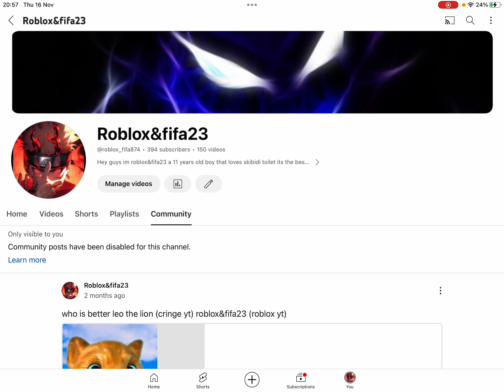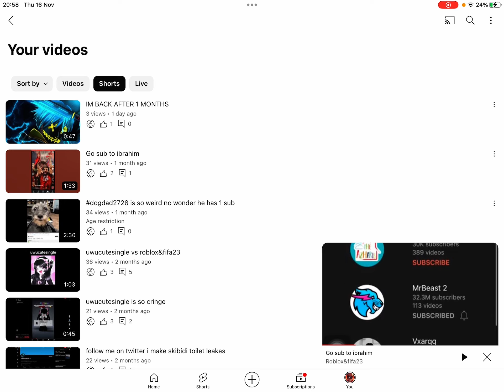ALMOST 400 SUBS (playing ur fav games only I’d 400 subs)